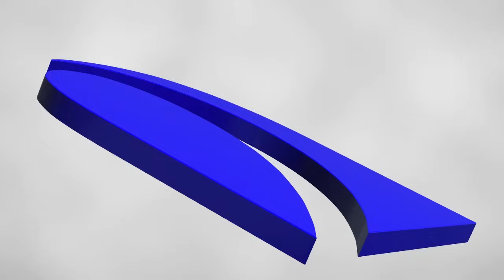സിംഗപ്പൂരിലൊന്നും പോകണ്ട; ഈ വെള്ളപ്പൊക്കം പരിഹരിക്കാൻ... മുൻ ദുരന്തനിവാരണ മേധാവി l Dr. Thara K.G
50 കൊല്ലത്തിനുള്ളില്‍ വെള്ളം കിട്ടാതെ മനുഷ്യകുലം ഇല്ലാതാകും... തീര്‍ച്ച..!
Dr. താര സംസാരിക്കുന്നു